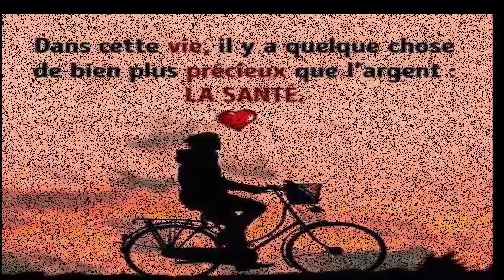Buvez ce jus tous les matins a jeun pendant 7 jours pour eliminer les graisse et ameliorer ta santé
Recette 1 de jus de tomate
Ingrédients
2 tomates mûres et fraîches
1/2 citron
2 verres d'eau
Préparation: bien laver les tomates, les couper en morceaux moyens et les placer dans le mélangeur. Ensuite, pressez le citron, ajoutez le jus obtenu à côté des tomates et versez également la quantité d'eau indiquée. Traitez tous les ingrédients jusqu'à ce que vous obteniez le jus et la tension si vous voulez avoir une texture plus douce.

Recette 2 de jus de tomate
À cette occasion, nous vous suggérons de faire un jus de tomate incorporant d'autres ingrédients qui sont également efficaces pour brûler plus de graisse et perdre du poids.

Ingrédients

5 tomates mûres et fraîches
1/2 gousse d'ail
1 verre d'eau
feuilles de basilic
Préparation: laver et couper les tomates en morceaux moyens et les ajouter au mélangeur. Hachez la gousse d'ail et les feuilles de basilic et placez-les dans le mélangeur et, enfin, ajoutez l'eau. Traiter jusqu'à obtenir le jus de tomate naturel et le filtrer.
Comment boire du jus de tomate pour perdre du poids
De la même manière que sa préparation est très importante, prendre le jus de tomate pour perdre du poids de la bonne façon. Il est recommandé de boire du jus de tomate tous les matins au petit-déjeuner accompagné d'un petit-déjeuner varié et hypocalorique, tout en sirotant tout au long de la journée. Si vous le buvez quand il est fraîchement préparé, vous profitez beaucoup plus de ses propriétés et de son apport en vitamines.

Ce jus, en plus de vous aider à perdre du poids, vous permettra de désintoxiquer le corps naturellement et de combattre les conditions telles que la rétention d'eau et la cellulite. Bien sûr, n'oubliez pas que pour que les résultats soient comme prévu, vous devez l'accompagner à tout moment d'un régime pauvre en calories et en bonne santé, 2 litres d'eau par jour et une bonne routine d'activité physique.

5 astuces indiennes pour faire pousser vos cheveux plus vite L'HUILE SECRÈTE DE LA FAMILLE ROYALE